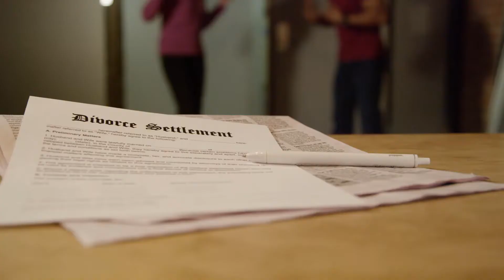What is Intentional Infliction of Emotional Distress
Intentional infliction of emotional distress (IIED), is a type of tort law action that can be filed in civil lawsuits. In general, it is brought against a person who deliberately acts in a manner that is designed to — and that does in fact cause — another person severe emotional anguish. An example of IIED is a doctor telling a patient’s wife that the patient died, even though the patient is perfectly healthy, simply for the purpose of causing the wife distress. It is one of the most difficult tort claims to prove, and some jurisdictions have historically viewed it as a frivolous cause of action.